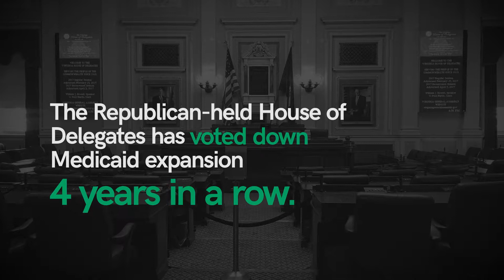Joshua Cole - Candidate for Virginia House of Delegates, District 28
Joshua Cole, candidate for the 28th District of the Virginia House of Delegates, is a pastor, educational aide, and a former staffer in the State Senate. The 28th District encompasses parts of Stafford County and Fredericksburg City. Winning there would be a particularly symbolic victory, as it is currently represented by retiring Speaker of the House, Bill Howell (R). If elected, Joshua would be the first African-American to represent this district and the first Democrat to hold the seat in 30 years.